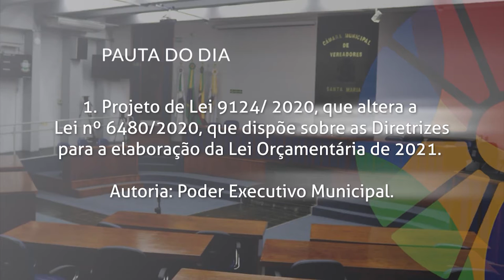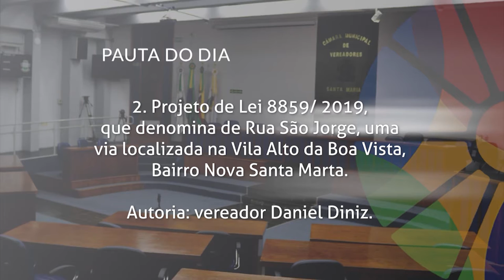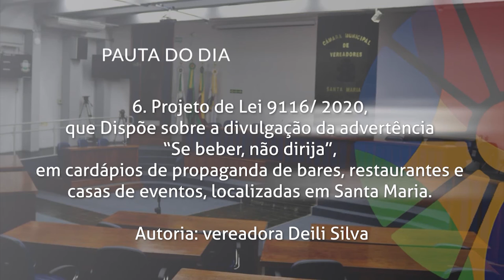Boletim | Pautas da Sessão Plenária de 15 de outubro de 2020